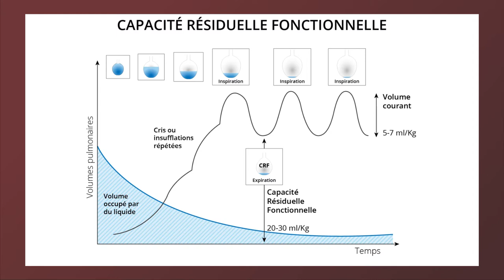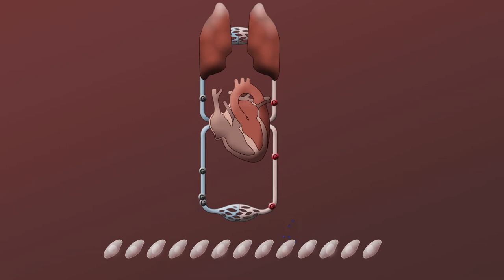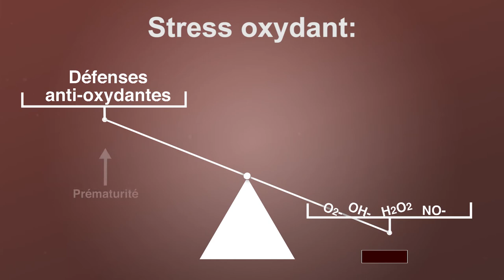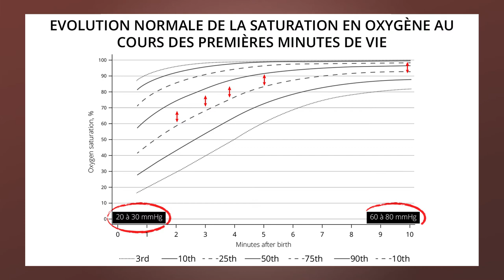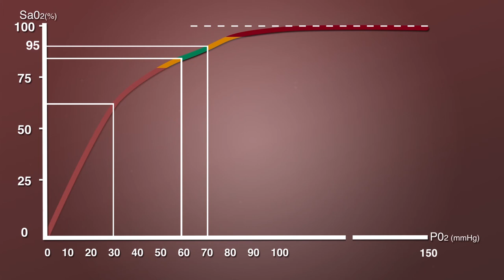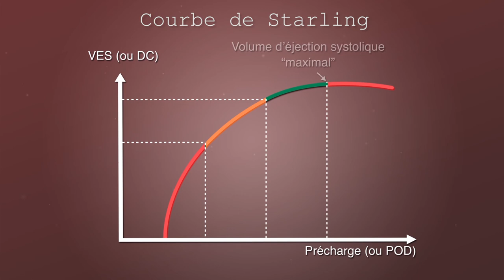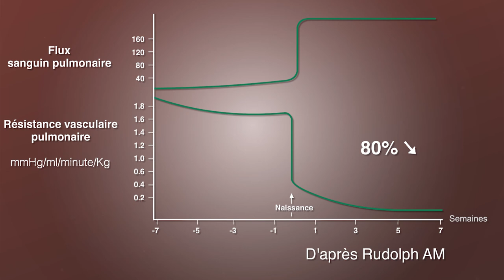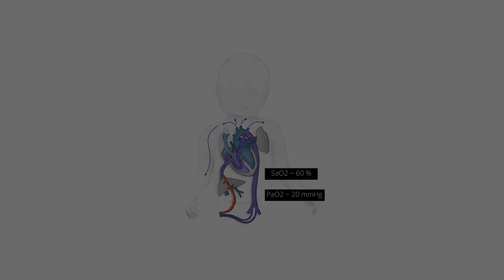Réa du nouveau-né en salle de naissance : A00 Physiopath 1 Sp02 transport en O2 hémodynamique